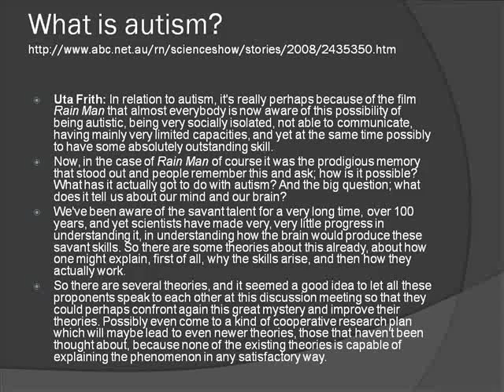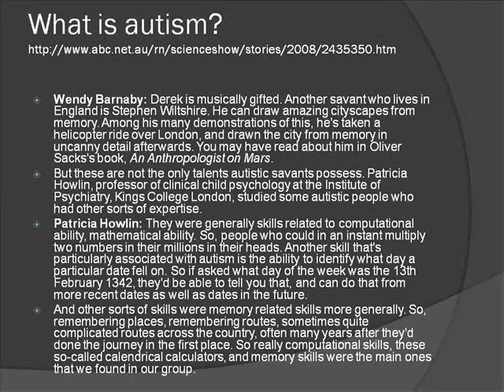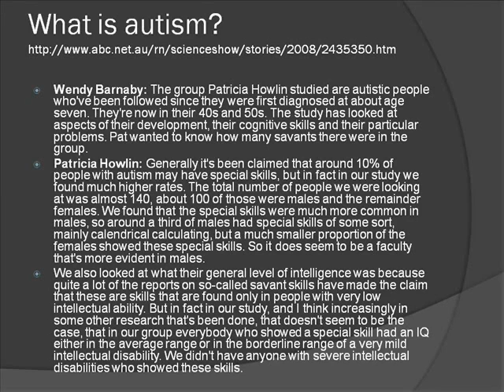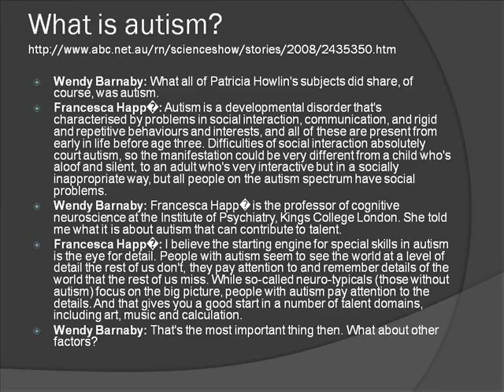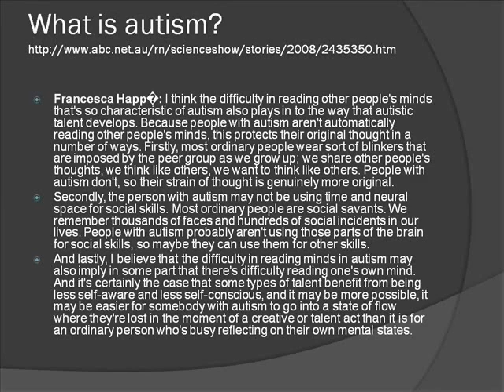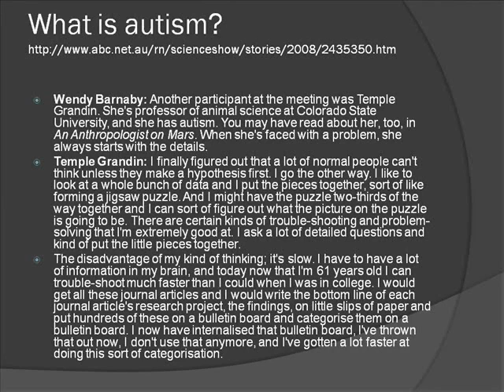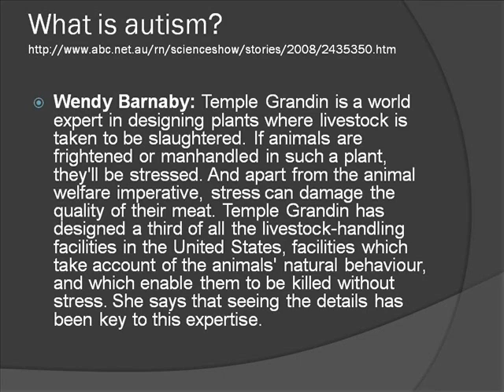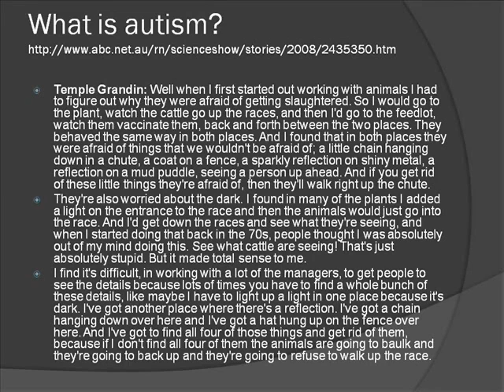Derek autism 2/6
ABC Radio National
6 December 2008

Of all the mental states being reassessed in 2008 autism and Asperger's must come near the top. Wendy Barnaby visits the Royal Society in London to hear from international experts - and she also meets a brilliant young pianist with Asperger's who explains how he performs so well but needs help for everyday living.
Guests

Derek Paravacini

Adam Ockelford
Professor of music Roehampton University London

Uta Frith
Emeritus Professor Cognitive Development University College London

Patricia Howlin
Professor of Clinical Child Psychology Institute of Psychiatry Kings College London

Francesca Happ?
Professor of Cognitive Neuroscience Institute of Psychiatry Kings College London

Temple Grandin
Professor of Animal Science Colorado State University

Allan Snyder
Director for the Centre of the Mind University of Sydney

Simon Baron-Cohen
Director Autism Research Centre Cambridge University

Douwe Draaisma
Professor of the History of Psychology University of Groningen The Netherlands

Ian Hacking
Retired Professor from the College de France Paris
Further Information

Films of the transporters used by Simon Baron-Cohen to help young children empathise

Autism - a personal story - audio dur 7.58

Autobiographies by people with autism: Nobody Nowhere, Somebody Somewhere, Like Colour to the Blind and Everyday Heaven, all by Donna Williams and published by Jessica Kingsley Born on a Blue Day by Daniel Tammet published by Free Press The Mind Tree and How can I talk if my lips don't move? by Tito Rajarshi Mukhopadhyay both published by Arcade Publishing
Publications

Title: An Anthropologist on Mars
Author: Oliver Sacks

Title: In the Key of Genius
Author: Adam Ockelford
Publisher: Arrow Books
Presenter

Robyn Williams
Producer

David Fisher